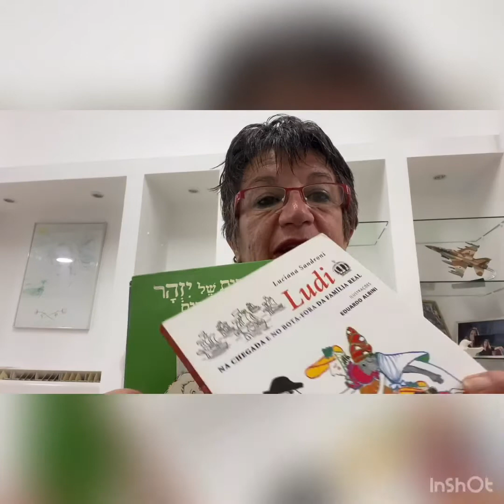saude corona virus resfriado alimentação#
Como previnir doenças ,vírus,resfriados e corona.